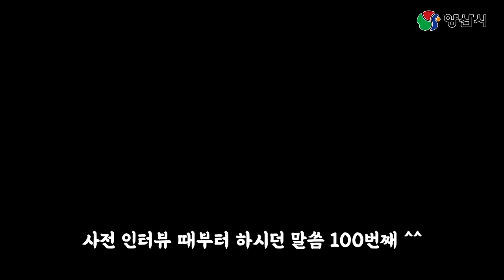서 주무관이 눈물 흘린 사연은? | 작가를 만나다 | 요리 한 숟가락 사연 두 꼬집 | 양산시 성인문해교육 | 양산시 평생학습센터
※ 코로나19 방역 수칙을 철저하게 지켜 제작하였습니다.

서민희 주무관이 갑자기 눈물 흘린 사연?

공개일시 : 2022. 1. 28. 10:00